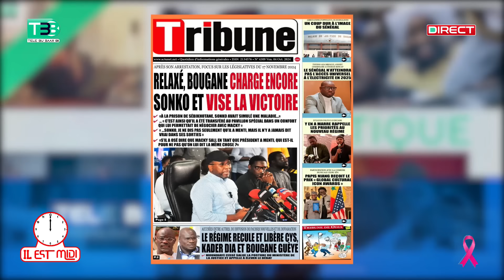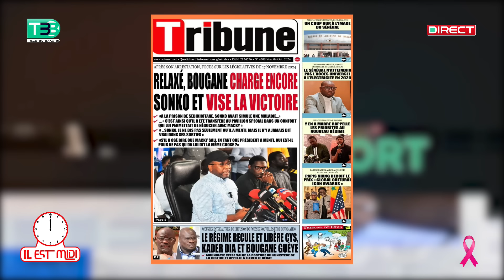Moustapha Mbaye descend Bougane "il n'est pas cohérent avec lui même..."